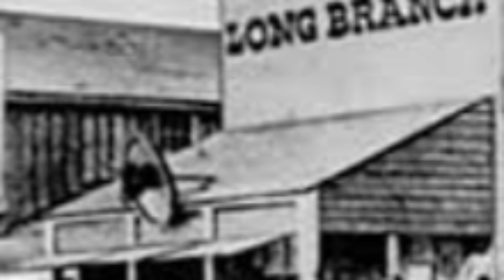Appalachian born Outlaw Levi Boone Helm:The Kentucky Cannibal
Levi Boone helm was born in Kentucky. He went on to be a serial killer out west and robbing and killing to fill his thirst for blood. Helm also enjoyed eating a few men in Cannibalistic acts and he would be known as the Kentucky Cannibal.